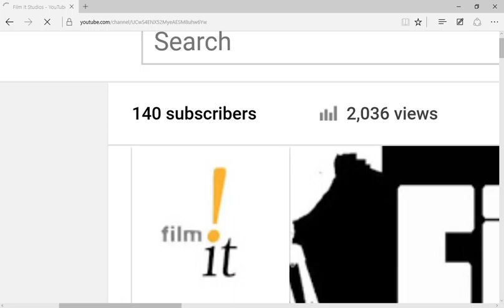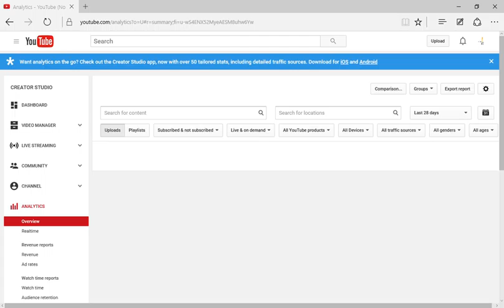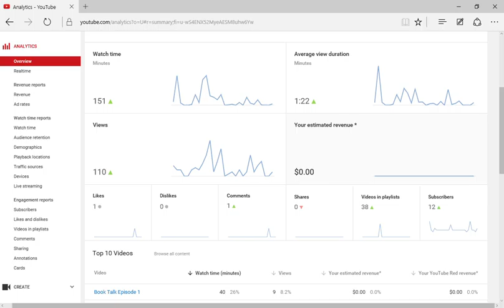Thank you 2.0